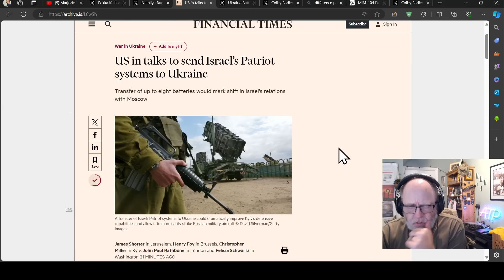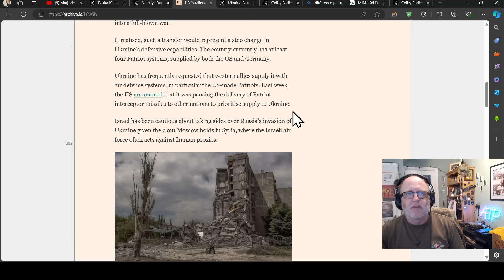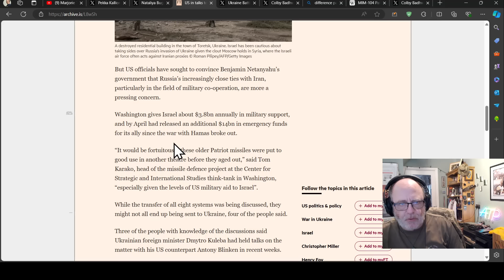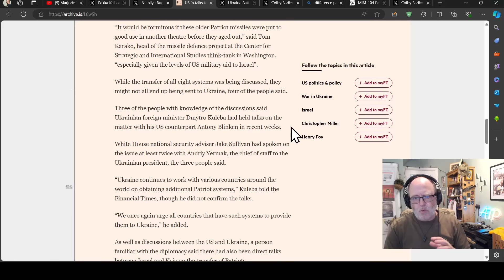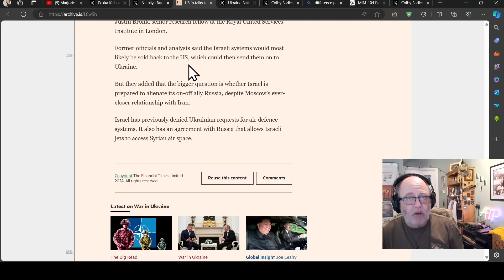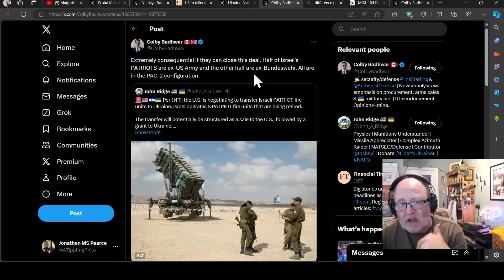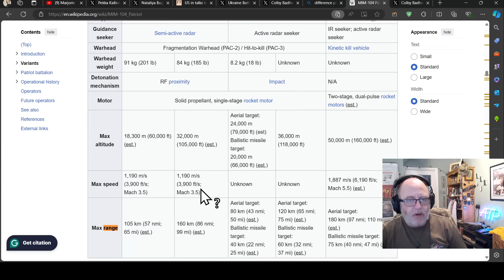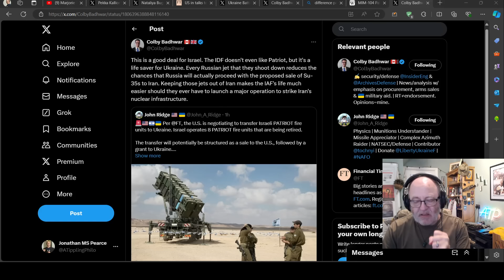Ukraine War BREAKING NEWS (20240627): 8x Israeli Patriot Batteries to Go to Ukraine?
0:00 Start